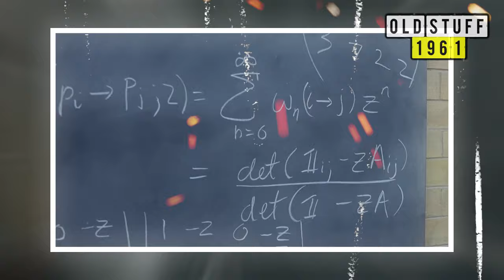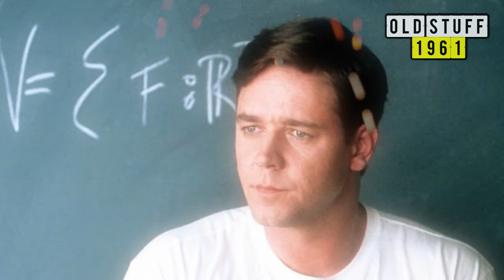THE MOST INSPIRATIONAL MOVIES - Full of Motivation and Touching!!!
The first inspiring film comes from the story of a man named Randle McMurphy titled One Flew Over the Cuckoo's Nest. The story begins when he pretends to be mentally ill when facing criminal charges, and he is transferred to a mental hospital. While living in the mental hospital, Randle McMurphy meets a nurse named Mildred Ratched who has very strong authority there, and even intimidates the patients. There, Randle McMurphy. The inspirational aspect of this film is how people with mental disorders have the same rights as other normal people, and should receive proper treatment. With its compelling story and outstanding performances by the cast, this inspirational Western film has won many awards, even becoming the second in history to win the top five Oscar categories. Among them are Best Picture, Best Actor, Best Actress, Best Director, and Best Screenplay.

Rocky.
This sports drama film can be one of the inspirational works you can watch, as it tells the story of the struggle of a boxer named Rocky Balboa who fights against the renowned heavyweight champion, Apollo Creed. The main actor of this film is Sylvester Stallone who is also the writer of Rocky. In his struggle to fight the famous boxer Apollo Creed, Rocky prepares himself as best as he can. He trains very hard to prove that a local boxer or fighter can defeat his world-class opponent.

Forrest Gump.
Another inspirational story about someone's life depicted in a film is about the life struggle of Forrest Gump portrayed by Tom Hanks. Forrest Gump has to go through a difficult life and lacks confidence because he has an intellectual disability with an IQ of 75 and uses leg braces to correct his crooked spine. This film is very inspiring in showing how a life struggle amidst shortcomings can lead to situations that change his life, and he even becomes a member of the US Army. Forrest Gump has won many awards, including Best Picture, Best Actor, Best Director, Best Adapted Screenplay, and Best Film Editing at the 67th Academy Awards.

Another inspirational film is Good Will Hunting, which tells the story of a man named Will Hunting played by Matt Damon, who has extraordinary intelligence. Although he is a genius, he works as a janitor and spends his spare time with his friends. One time, Will gets into criminal trouble and there is a professor played by Robin Williams who guarantees his sentence as long as he undergoes therapy sessions with a psychologist. There, his suppressed feelings are revealed, often blaming himself.

One of the great films that can inspire you is A Beautiful Mind, which is a biography of John Nash, a Nobel laureate in Economics. This film is directed by Ron Howard and stars Russell Crowe, Ed Harris, Jennifer Connelly, Paul Bettany, Adam Goldberg, and Judd Hirsch. However, John only found out that he actually had paranoid schizophrenia. The disease puts him in an imagination that requires him to undergo a number of treatments and therapies, and he manages to overcome his hallucinations on his own.